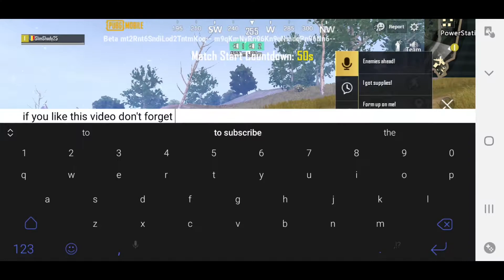How to find Password Letter (RED) ✉️(ADVANCE MODE)METRO ROYAL ADVENTURER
Pubg Metro Royal How to find password letter Red card for the Red Dor!